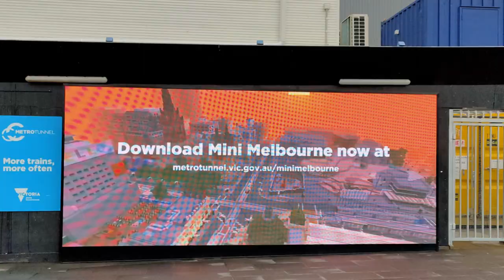Tour in Melbourne City (2) : Princes bridge, Fed Square, Swanston st, Queen Victoria Market.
Jalan-jalan di kota Melbourne Australia, melewati Jembatan Princes bridge diatas sungai YARA, mengunjungi Fed Square, Victoria Market dan jalan Swanston
Kota Melbourne merupakan ibukota Victoria yang merupakan negara bagian Australia.